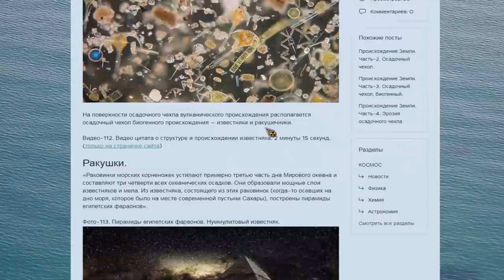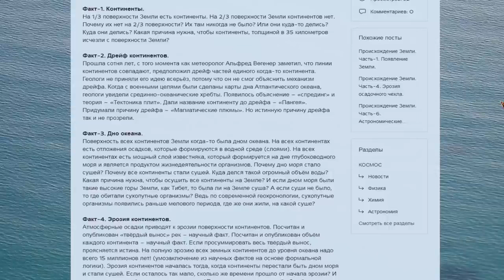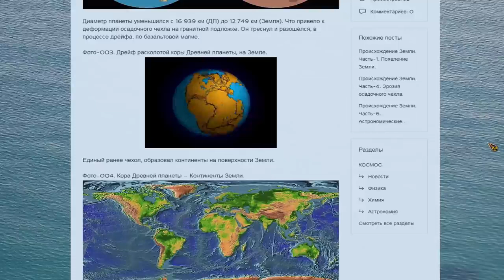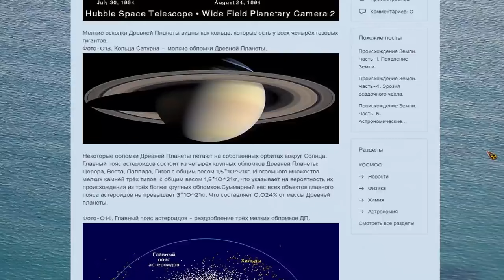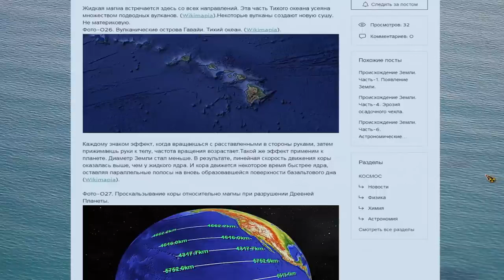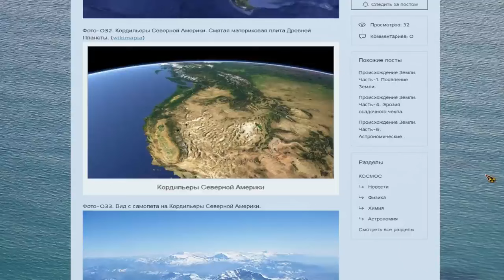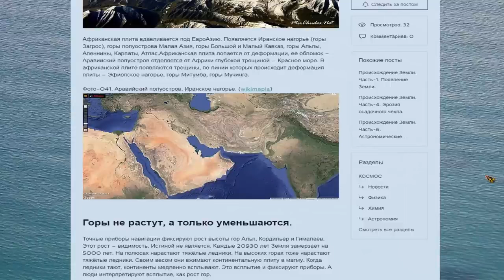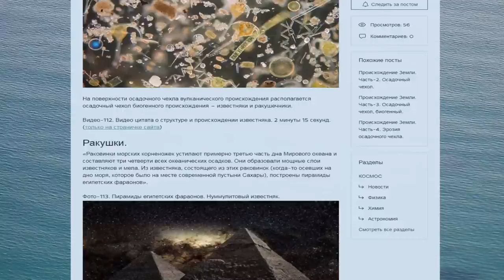Происхождение Земли Часть 1 Появление Земли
Чтобы отыскать истину (верное представление о реальности), надо пытаться увидеть причины наблюдаемых фактов.​